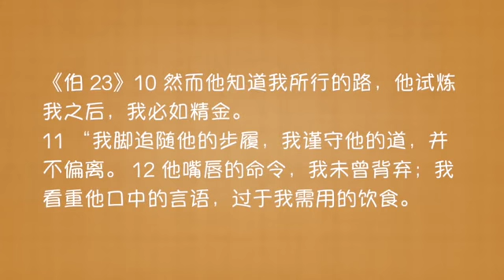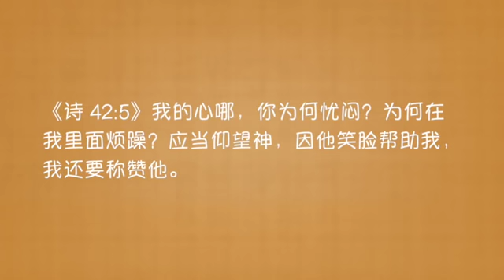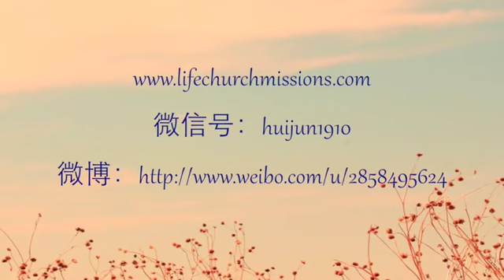20170901 - 找不到神的时候